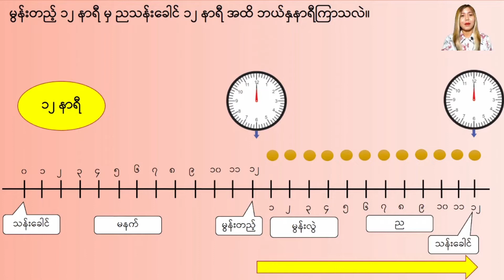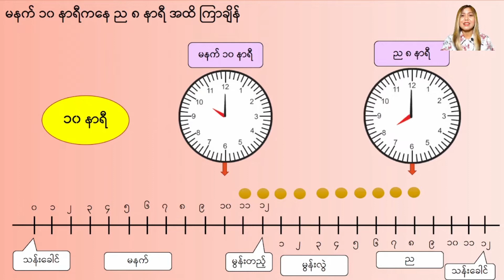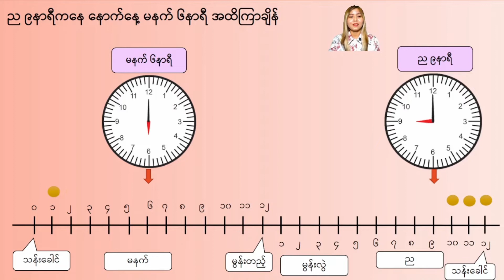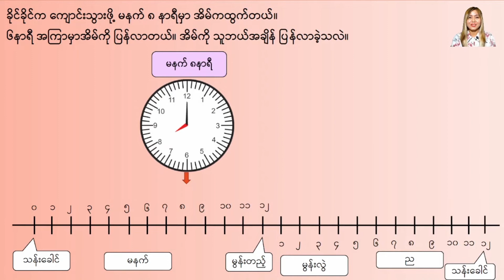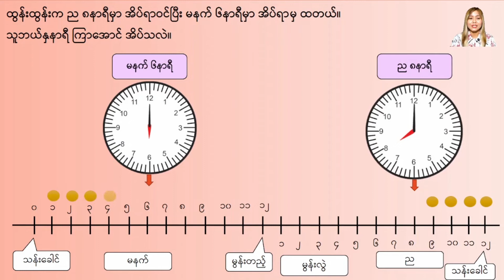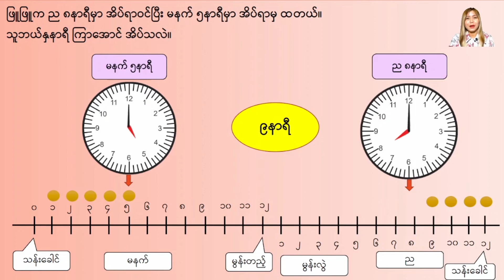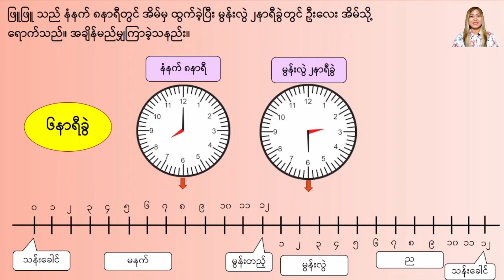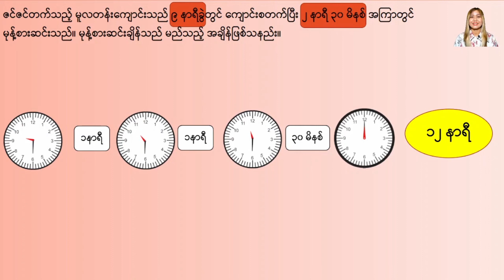Grade2 ( သင်ရိုးသစ် ) Digital School_Week9_တစ်နေ့တာအတွင်း အချိန် နှစ်ခုကြား ကြာချိန်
Grade2 ( သင်ရိုးသစ် ) တစ်နေ့တာအတွင်း အချိန် နှစ်ခုကြား ကြာချိန် by Teacher Polly
ဒုတိယတန်းကလေးများအတွက် online မှတစ်ဆင့် အခမဲ့ ပညာသင်ယူခွင့်
Digital school မှ တနင်္လာနေ့ မှ သောကြာနေ့အထိ ထိုင်းစံတော်ချိန် ည (၈း၀၀ နာရီ) [ မြန်မာစံတော်ချိန် ည ( ၇း၃၀ မိနစ်) ] တွင်ဒုတိယအပိုင်း စသည်ဖြင့် သူငယ်တန်း၊ ပထမတန်းနှင့် ဒုတိယတန်းသင်ခန်းစာဗွီဒီယိုများကို အပတ်စဉ် ထုတ်လွှင့်ပေးသွားပါမည်။